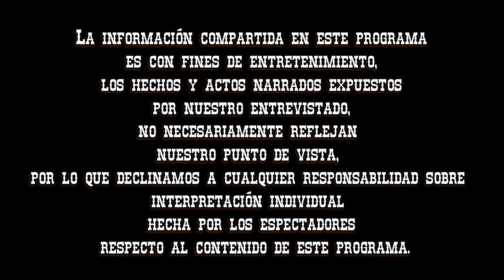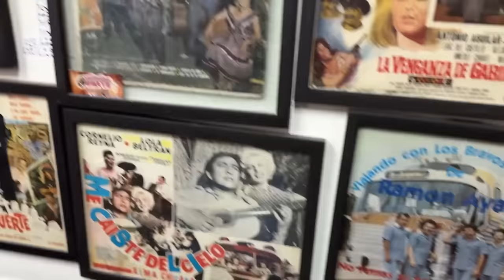Entrevista #109 J. Carlos Tierranegra / Carlos y José Jr / Los Capomos